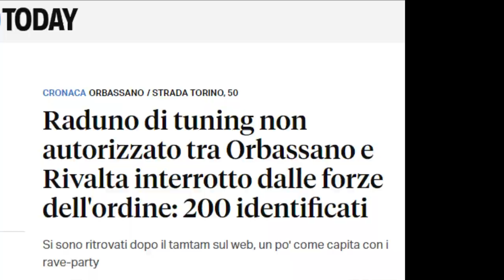.....Questa è Passione - 1° Raduno Drive Mob Di Davide Cironi 2022